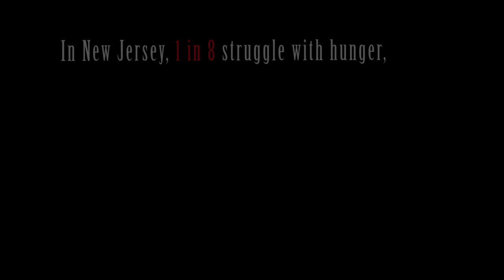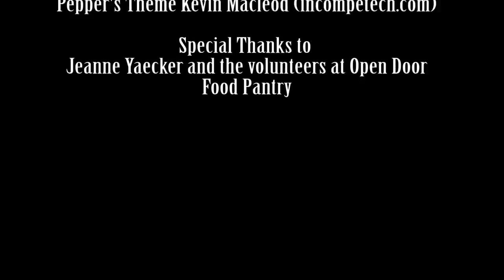White House Film Festival: Open Door Food Pantry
White House Film Festival Entry created by Gabrielle Farina, Alexa Maltese, David Lunde, and Joey Zito